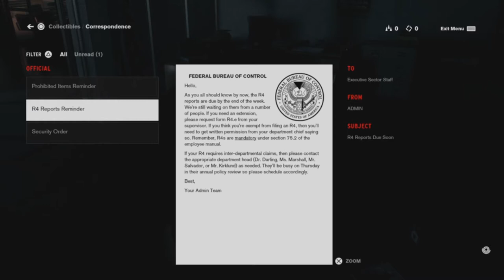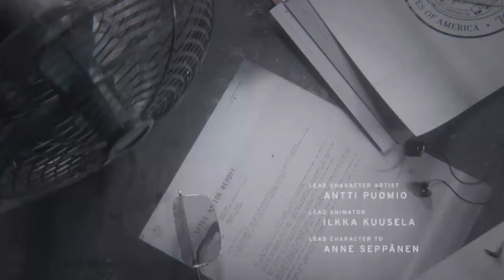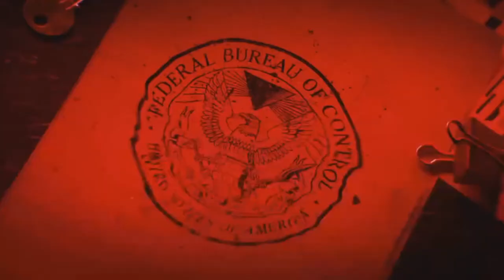Control Part 1: The Room and the Poster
Control is a 2019 action-adventure video game developed by Remedy Entertainment and published by 505 Games. The game is about the Federal Bureau of Control (FBC), a secret U.S. government agency tasked with containing and studying phenomena that violate the laws of reality.

Part 1 of this game we are just getting to the FBC headquarters. Let's start this shall we!?

0:00 Opening
0:17 Game play